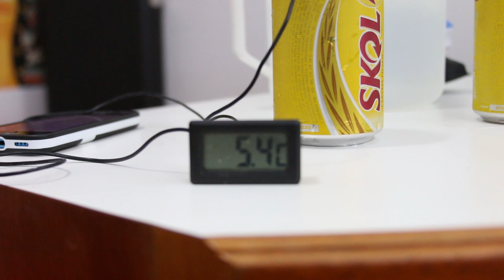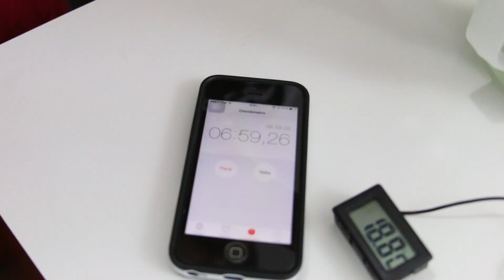SuperCooler, Review do Produto (DB#019)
Gelar uma cerveja em apenas 2 minutos? Pois é, galera..com o Super Cooler isso é possível!!

Veja o unboxing e o review do Super Cooler no vídeo #019 do Doutor Breja, o canal que irá te fazer entender mais sobre essa bebida sensacional. a cerveja!

Nosso objetivo é fazer você entender mais sobre o que está bebendo, bem como aprender a beber em menores quantidades, mas com maior qualidade!